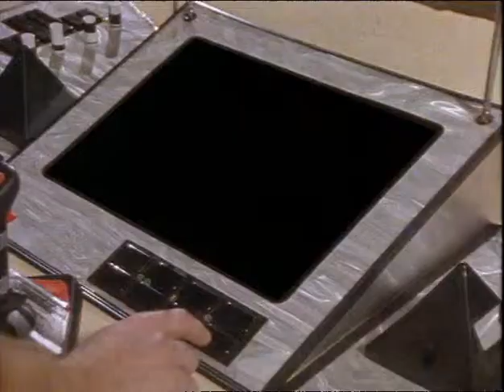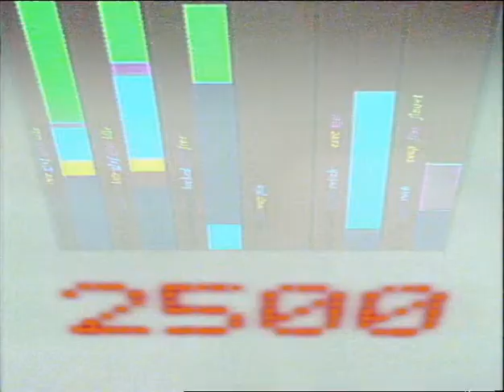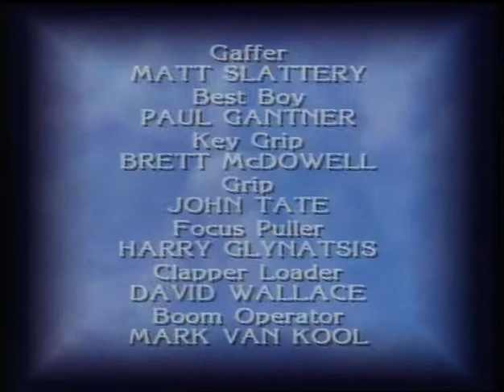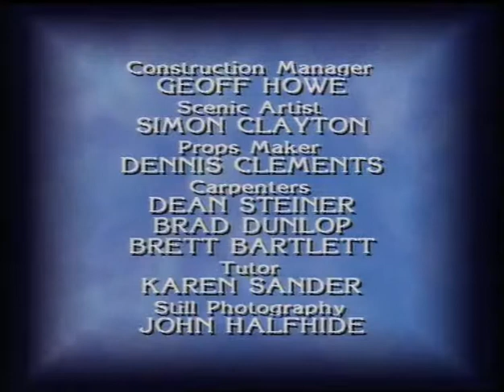The Girl From Tomorrow S02E12 DVDRip x264 3r1c